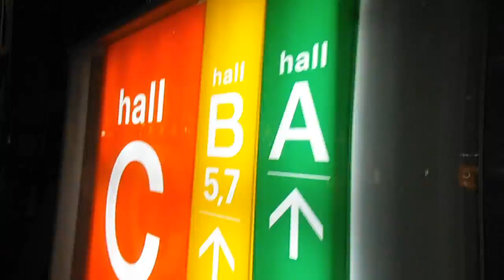DSCF6659東京スタイリッシュナイト20141226開始直前